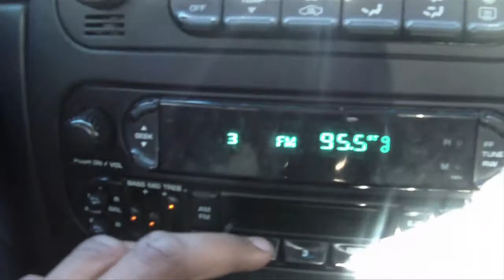Whats Going On?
Latest video - watch: "Summer Lazy vs Summer Productive"